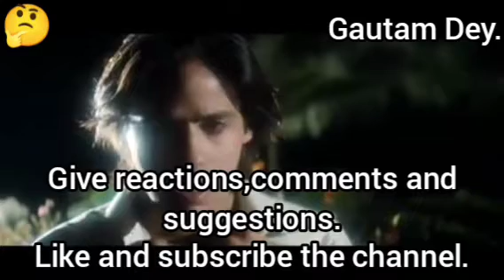Movie:Sapne Sajan Ke;Singer:Alka Yagnik and Kumar Sanu;Song:Shikva Karu Ya Shikayat Karu.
Movie:Sapna Sajan Ke;Singer:Alka Yagnik and Kumar Sanu;Music Director:Nadeem Shravan;Starcast:Karishma Kapoor and Rahul Roy.Year - 1992.